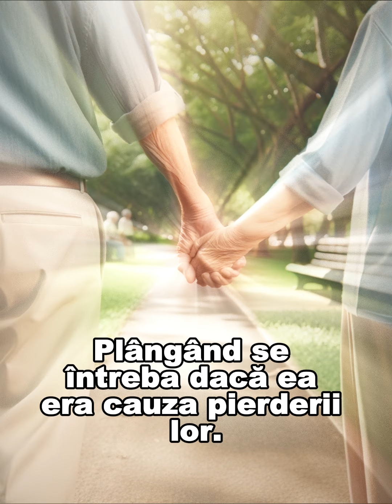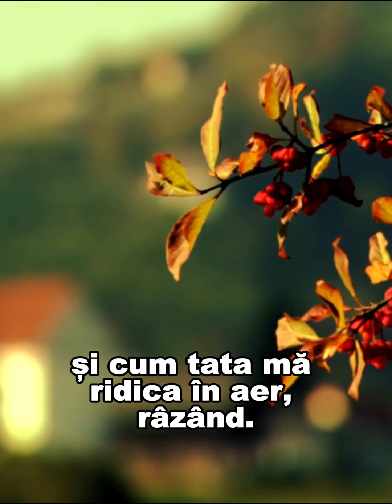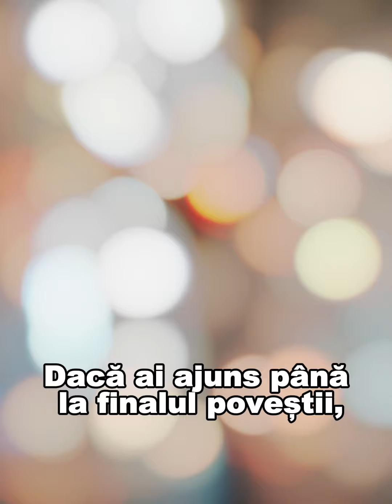În goana după carieră si avere ajungi sa spui: ADIO, MAMĂ! ADIO, TATĂ! Dar este prea târziu...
✅ Daca ti-a placut acest material, da-ne un LIKE. Apreciem orice comentariu💬 si share 🤝

Într-o lume în care ambiția și cariera adesea ne orbesc, povestea Andreei ne amintește de prețul pe care îl plătim atunci când uităm de cei care contează cu adevărat. De la triumfurile sale profesionale la deciziile care au lăsat răni adânci în inima familiei sale, călătoria ei este una de autodescoperire, regret și redempțiune. Într-o seară rece de sărbătoare, un telefon schimbă totul, deschizând vechi răni și aducând noi realizări dureroase. Acesta este un portret emoționant al relațiilor umane, o poveste despre cum alegerile noastre ne modelează și despre cum, uneori, înțelegerea vine prea târziu. Cum s-a încheiat călătoria Andreei, această tânără a cărei carieră strălucitoare a avut un preț neașteptat? Descoperiți într-o poveste despre familie, iubire și sacrificiu, și cum o singură persoană poate influența destinele celor din jur.

📢 Urmareste noutatile si pe Social Media 📢

Ne puteti urmari si pe:
Iubirea este forța universală care leagă oamenii între ei, indiferent de circumstanțe sau diferențe. Este o emoție profundă care transcende limitele și ne definește umanitatea. Iubirea poate lua multe forme – de la afecțiunea părintească, la prietenie, la dragostea romantică – fiecare cu propria sa frumusețe și complexitate.

Dragostea, în special, este acea conexiune profundă și pasională între două suflete. Este sentimentul care îți accelerează bătăile inimii, te umple de fericire și te face să simți că ești parte din ceva mai mare decât tine însuți. Dragostea este adesea văzută ca motorul care impulsionază relațiile între oameni, fiind sursa unor dintre cele mai frumoase și memorabile momente din viață.

Viața, în esența sa, este călătoria pe care o parcurgem, împletită cu experiențe diverse, emoții și relații. Este un drum unic pentru fiecare, marcat de bucurii și provocări. Iubirea și dragostea sunt pietrele de temelie ale acestei călătorii, oferind semnificație și profunzime experiențelor noastre. Ele ne îmbogățesc existența, ne oferă speranță și ne ajută să înfruntăm greutățile.

În concluzie, iubirea, dragostea și viața sunt țesute împreună într-un mozaic complex, fiecare aducând culoare și sens existenței noastre. Ele sunt cele care ne definesc ca ființe umane și ne îndrumă pe calea personală și colectivă pe care o parcurgem.